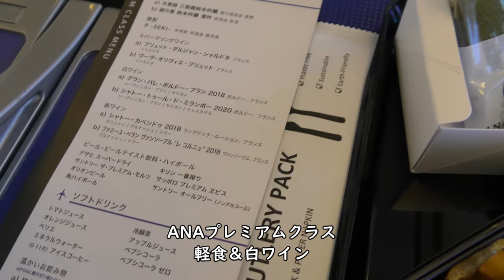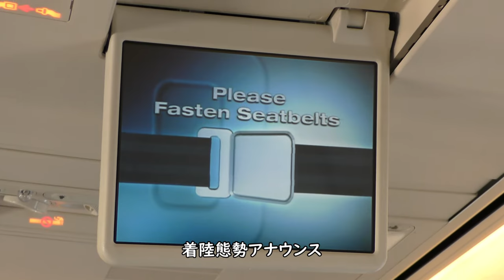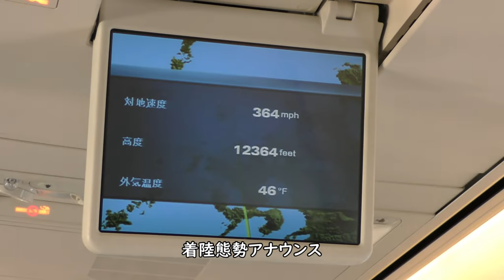【ANAプレミアムクラス／ハイライト】ANA1870石垣空港→福岡空港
2021年9月20日撮影、ANA1870便石垣空港→福岡空港、Boeing737-800(JA74AN)前方プレミアムクラス座席より撮影した石垣空港RWY22離陸→福岡空港RWY34着陸ハイライト映像です。
ANA石垣空港→福岡空港は2021年10月30日をもって運航終了となり、翌日よりピーチによる運航が開始となりました。

【撮影機材】
Panasonic 4K VZX990M 64GB HC-VZX990M-W
4K ビデオカメラ VZX992M

Everyday Update!